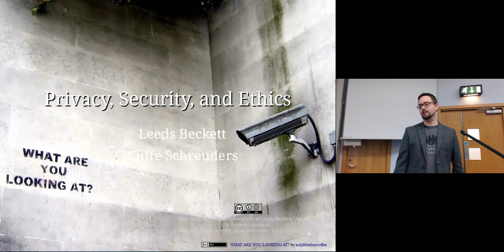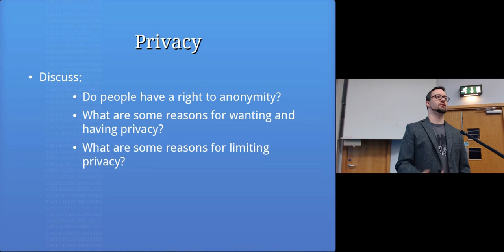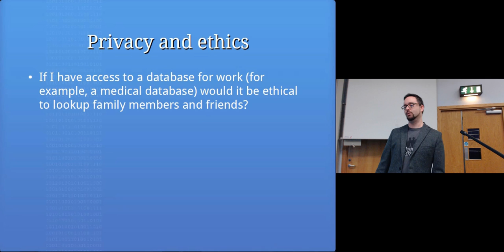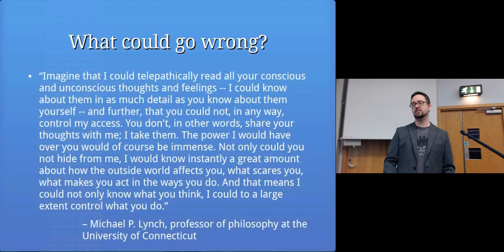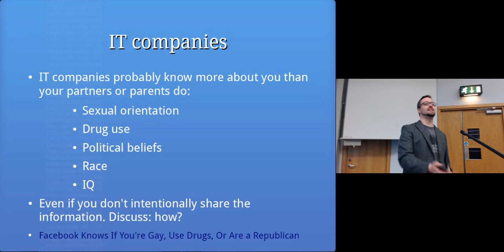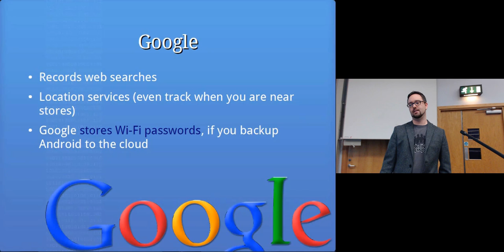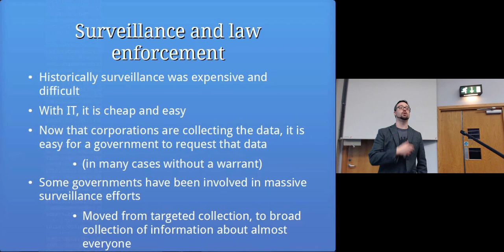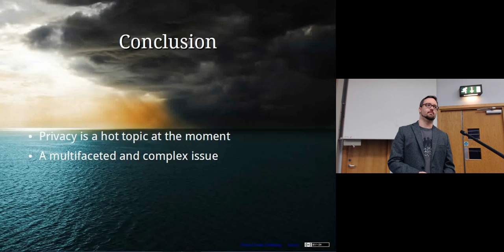Privacy: Computer Security Lectures 2014/15 S2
Topics covered in this lecture include:
Nineteen Eighty-Four
What is privacy?
Privacy is a multifaceted and complex issue
Discuss: What is privacy?
What is privacy?
An individual's right to selectively share information about themselves, or to seclude themselves
Physical:
Modesty, having own spaces
Information:
Medical, political, religion, opinions, etc
Privacy
Discuss:
Do people have a right to anonymity?
What are some reasons for wanting and having privacy?
What are some reasons for limiting privacy?
Rights
Privacy related rights:
Freedom of thought
Freedom of speech and expression
Freedom of association (unions, societies, religion, etc)
Confidentiality vs privacy?
Data protection
Privacy and law
Businesses should not store more than they need, and should protect it
There are instances when members of the public are required to produce personal information
Such as for tax purposes
Privacy and ethics
As a systems administrator, would it be ethical to read the email of employees? Under what circumstances?
Privacy and ethics
Voluntary sacrifice
Sometimes you voluntarily sacrifice some of your privacy
Using online “free” services
Nothing to hide?
'true anonymity is too dangerous.'
– Google CEO Eric Schmidt
Michael P. Lynch, professor of philosophy at the University of Connecticut
Influence
Loss of autonomy
Unbalance of power between individuals and institutions
Targeted advertising?
Take advantage of the vulnerable?
Identity theft
How hard would it be to steal someone's identity?
Man in the middle on social media?
Privacy and IT
Becoming possible to store everything, forever?
Discuss: What does your digital footprint include?
IT companies
The business model of many IT companies relies on gathering as much information as possible
Google/Facebook/[other] can be considered advertising companies, end users are the product
IT companies often back weak privacy laws
Use gathered information to target advertising

IT companies
IT companies probably know more about you than your partners or parents do
Google glass
Record your whole life, and those around you
Good idea?
Should police be required to wear them?
Gmail
Google processes all mail sent to and from Gmail users, to target advertising
This includes inspecting email sent from non-Gmail users
What are the privacy considerations?
Google
Records web searches
Location services (even track when you are near stores)
Google stores Wi-Fi passwords, if you backup Android to the cloud
“Reality 1: You Do Not Have a Facebook Page [...] Facebook has a page on you.”
Facebook can track your visits to any pages containing a like button
Graph search: a search engine for mining information from Facebook. Some chilling examples:
Catholics who like Durex
Mothers of Jews who like bacon
Single women who live nearby, interested in men, and like getting drunk
Social media and employment
Apple
Siri Keeps Your Data For Two Years
Apple devices were found to be extensively recording GPS location history
Surveillance and law enforcement
Historically surveillance was expensive and difficult
With IT, it is cheap and easy
Now that corporations are collecting the data, it is easy for a government to request that data
(in many cases without a warrant)
Some governments have been involved in massive surveillance efforts
Moved from targeted collection, to broad collection of information about almost everyone
CCTV
Listening/recording devices in public spaces
License plate scanners
“vast databases with records of movements of massive numbers of people”
Domestic drone use (USA)
Internet data collection
New York City Police Commissioner Ray Kelly after the Boston Marathon bombing (CCTV was used to find the perpetrators)
Edward Snowden
PRISM
Tempora: operated by the British Government Communications Headquarters (GCHQ), stores large amounts of Internet users' personal data
Data is allegedly shared with USA
Allegedly includes recording of phone calls and web browsing history
Approximately 850,000 people can access the data
Edward Snowden
David Cameron
Should everyone (including the innocent) be in databases used by law enforcement?
Facial recognition (drivers licenses)?
Fingerprints?
DNA?
Privacy international
Surveillance and technology